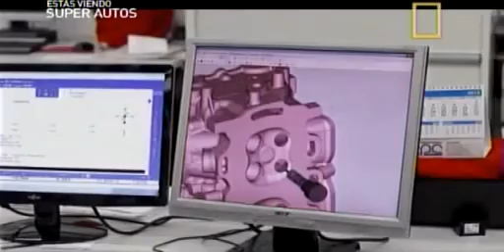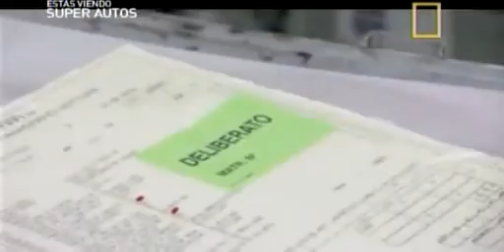Mega Frabricas FERRARi